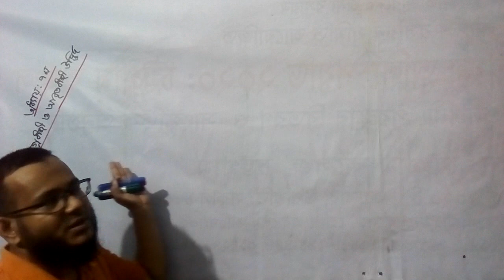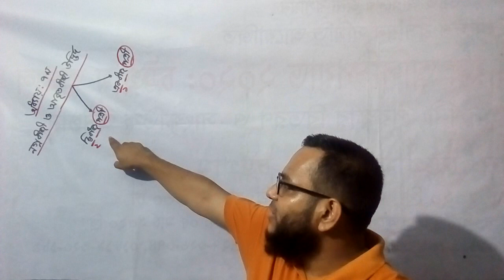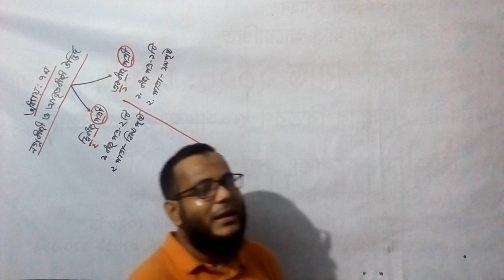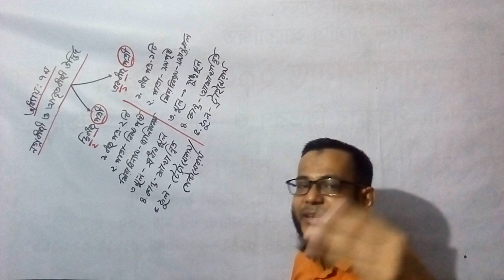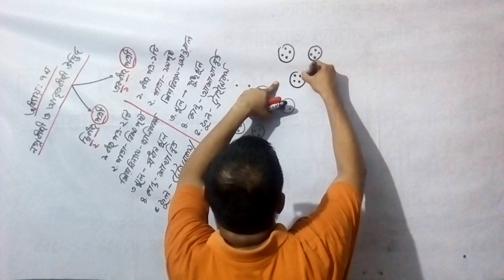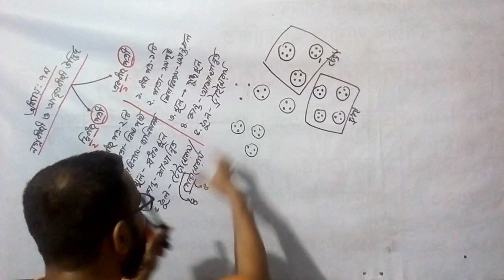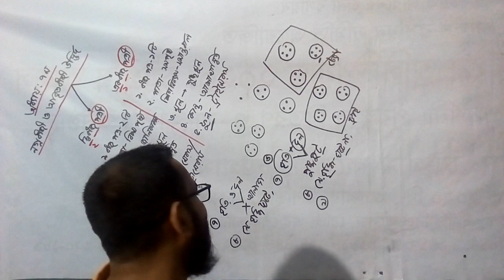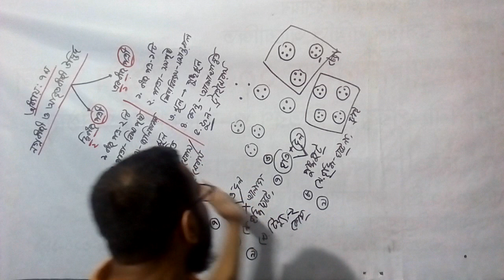Chapter:07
Gymnosperms & Angiosperms
Lecture:04